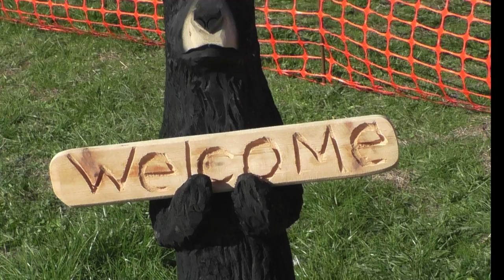Pembury steam Rally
This video is about Pembury steam rally